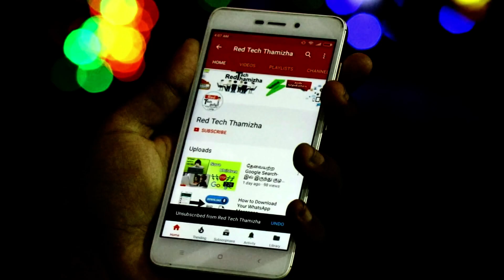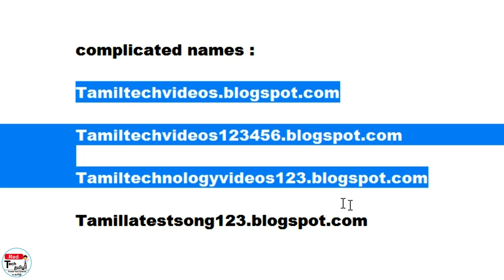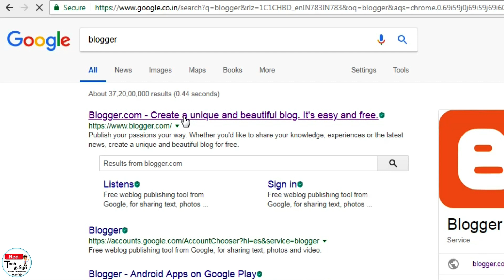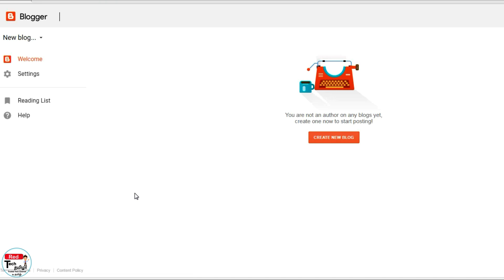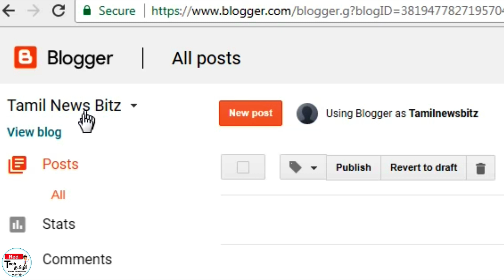How To Create Blogger | Blogger Tips and Tricks in Tamil/தமிழ்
Create Blog and Earn Money | Blogging Tips For Beginners in Tamil/தமிழ்

In This videos we are see about, how to create a blog in tamil.  Creating a Blog. Go to Blogger. Click on Sign In. It's in the upper-right corner of the window. Enter a Display Name and click Continue to Blogger. Click on Create New Blog. Type a title for your blog. Type a URL for your blog. Enter the word verification and click Continue. Choose a starter template.